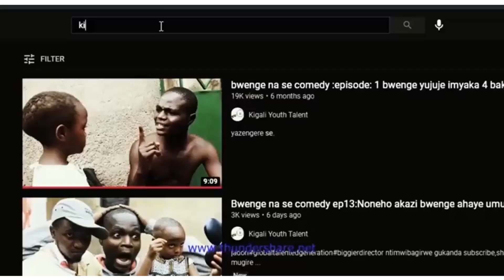BWENGE NA SE COMEDY EP 205 AMAZI MASABANO BWENGE MUBURAKARI🤣🤣😂😂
NIGERIANMOVIESONLINE​ YOUTUBENIGERIANMOVIES​ NIGERIA​ BAMENYASERIES​ BAKAMETV​ NETFLIX​